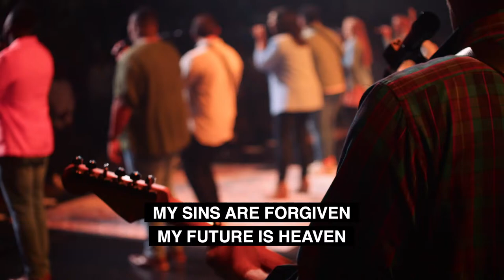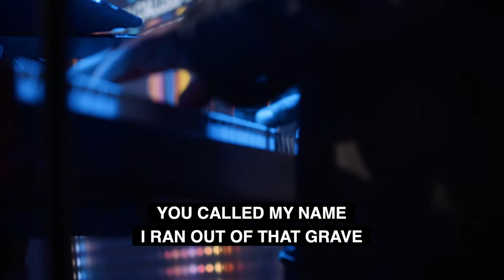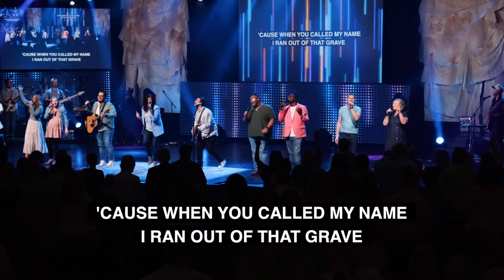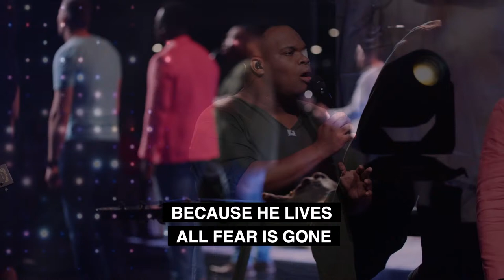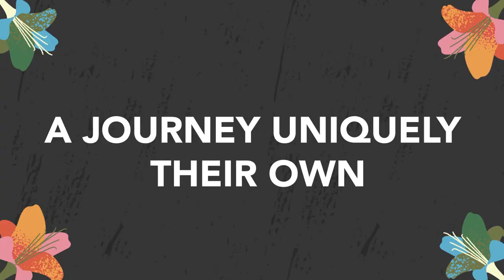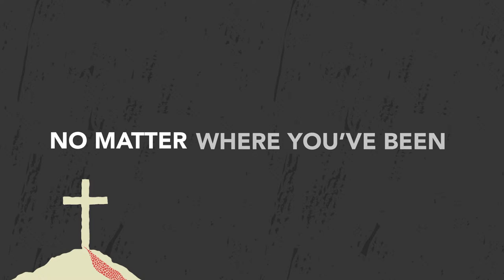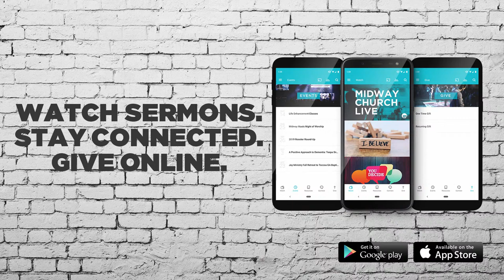Midway Church | Easter Service | 11:15am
Did you make a decision to follow Christ, get baptized, or join Midway Church?